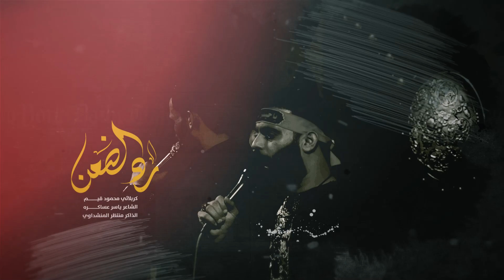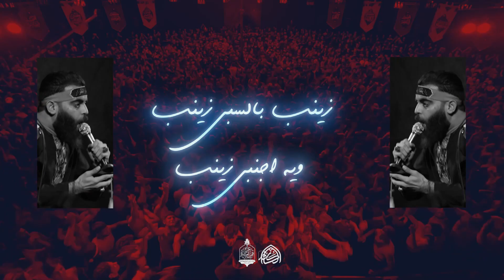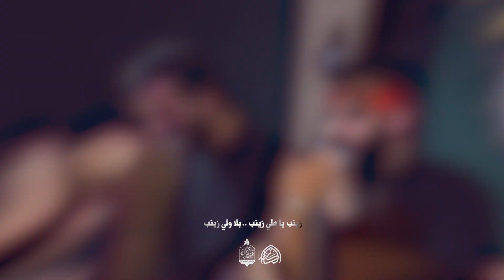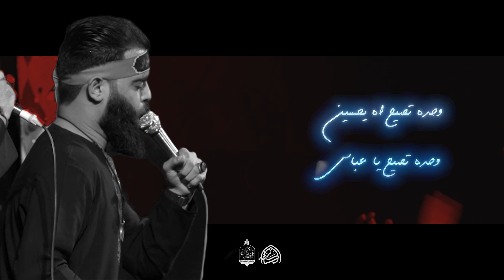رد الضعن || كربلائي محمود قيم || محرم الحرام 1445 ه‍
[ رد الضعن ]

أداء : كربلائي محمود قيم
الذاكر : منتظر المنشداوي
كلمات : الشاعر ياسر عساكره

مجالس عزاء محرم الحرام لسنة 1445 ه‍
عزاء قمر العشيرة ع  _ بغداد

مدير التصوير || عقيل حسن
مونتاج والوان || محمد الساعدي
مكساج || حسين غالب
مخطوطات || مرتضى حيدر

🛑 تنفيذ الكافل ميديا للإنتاج الحسيني

🛑 عزاء قمر العشيرة